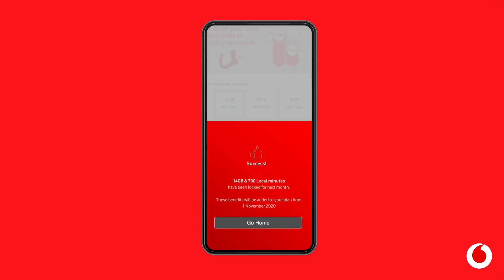Vodafone U Plan || How it works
With our new U Plan, you can adjust your Data and Calls to suit your needs. Simply log in to the My Vodafone App and follow these quick and easy steps.